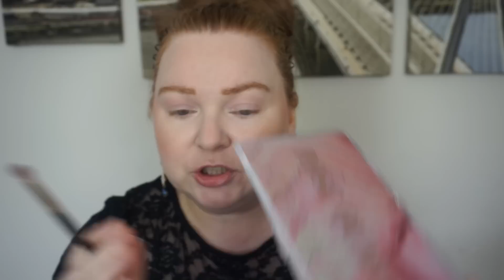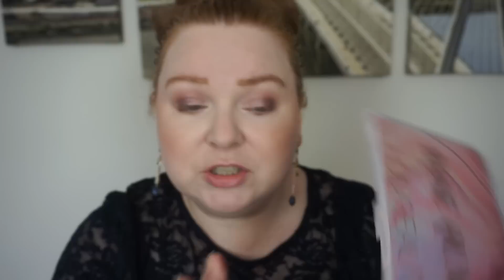NA CO WARTO WYDAĆ PIENIĄDZE W SEPHORZE - MAKIJAŻ POLECANYMI KOSMETYKAMI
A gdybyśmy tak mogły sobie pozwolić na zakup dowolnego kosmetyku z Sephory to co by to było? Dzisiaj makijaż kosmetykami które lubię i polecam 🙂 Linki poniżej ⬇️⬇️

Pamiętajcie o cashbackach kupując!! Możecie skorzystać z

a jak zapiszecie się z mojego linku to macie dodatkowe profity 😀

💜 KOSMETYKI O KTÓRYCH WSPOMINAM

💲 KODY ZNIŻKOWE | LINKI POLECAJĄCE 💲

➦ Letyshop - platforma typu cashback, zwraca nam procent naszych zakupów Po zarejestrowaniu się w powyższego linka otrzymamy 10zł na swoje konto (jesli w ciągu 30 dni wydasz 50zł w sklepach powiązanych z letyshop)

➦ Bonusway.pl - platforma która zwraca nam procent naszych zakupów Po zarejestrowaniu się w powyższego linka otrzymamy 15zł na swoje konto bonusway

➦ Lookfantastic zakupy za min. 140zł, (bez subskrypcji lookfantastic box) otrzymasz 45zł rabatu.  Możesz wpisać w koszyku kod ALEKSANDRA-RL5, skutek będzie ten sam - DLA NOWYCH KLIENTÓW

➦ CultBeauty - £5 zniżki przy zakupach za min. £25

➦ Aliexpress - link tylko dla nowych uzytkowników Po zarejestrowaniu się w powyższego linka otrzymasz 92zł w kuponach do wykorzystania na ali

kod zniżkowy - WROOBELA